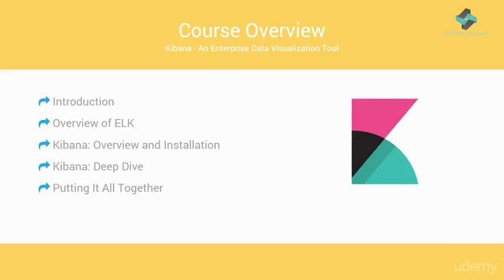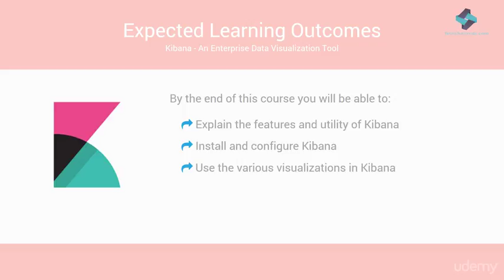ElasticSearch, LogStash, Kibana ELK #3 - Learn Kibana : Course Overview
ElasticSearch, LogStash, Kibana ELK #3 - Learn Kibana
Learn software skills with rising demand. Kibana is a core component of ELK stack and a data visualization tool